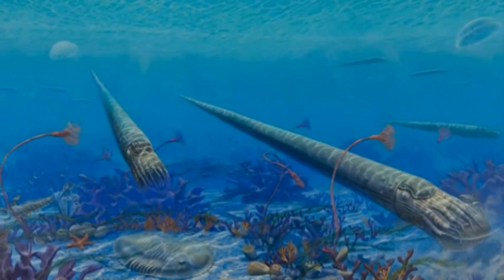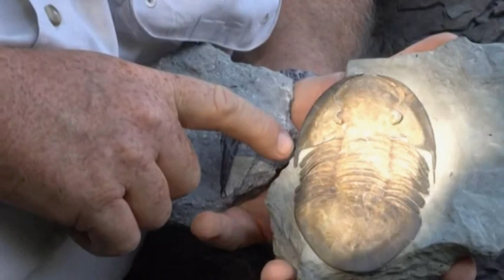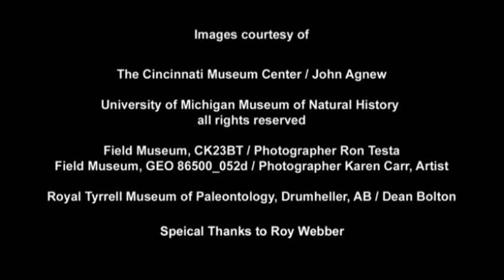DISCOVERING PALEO JOE 2020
A field trip to the Upper Peninsula of Michigan on a fossil hunt.